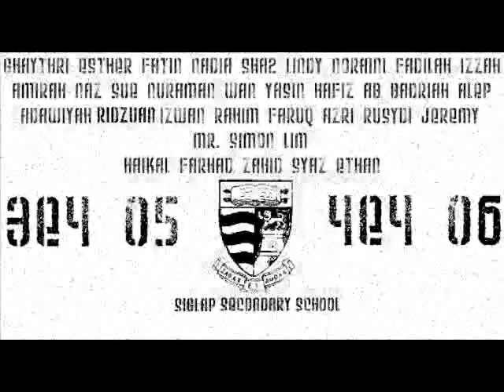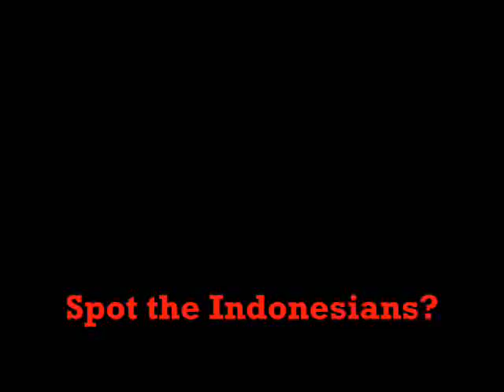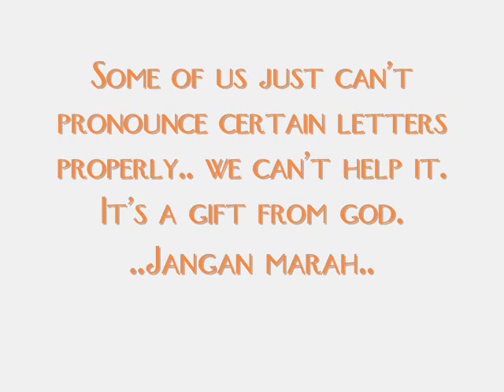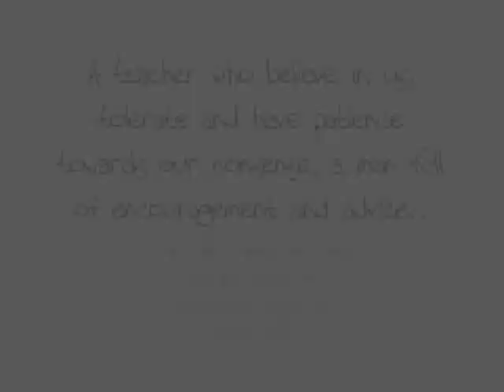Prom Nite dedication video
Our very last memories.